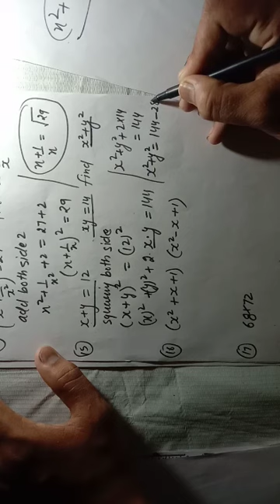algebra 9 try it questions day 8